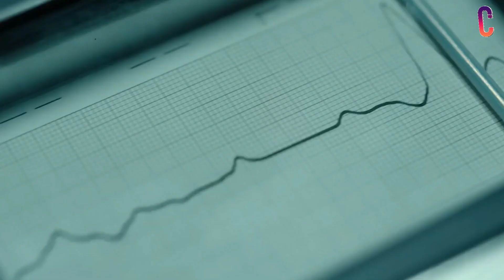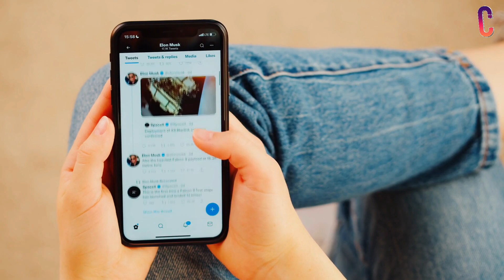Why Matthew Modine Wanted To Protect Millie Bobby Brown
Millie Bobby Brown rose to fame at an incredibly young age. That's why she wants to play Britney Spears, who also appeared on magazine covers when she was a teenager, in a biopic. Fortunately, the Emmy nominee has adjusted to her stardom better than many child actors; help that she had the support of her older Stranger Things co-stars like David Harbour, Winona Ryder and Matthew Modine. Matthew Modine said that he wanted to protect Millie Bobby Brown as much as he possibly could after she became globally famous at a young age.

In today's video we are going to tell you Why Matthew Modine Wanted To Protect Millie Bobby Brown.

In the Netflix sci-fi series, Modine plays Dr. Brenner, or "Papa" when it comes to Eleven, and has worked closely with Bobby Brown since he was just 12 years old.

The penultimate episode of season four is aptly named, as Eleven's relationship with Dr. Brenner, aka Papa, gasps for the last time when Papa dies, this time for real.